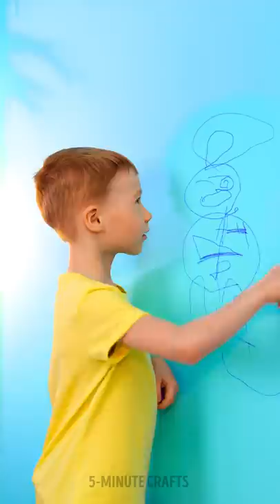SWEET & USEFUL PARENTING GADGETS YOU WILL TRY!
Timestamps

00:00 Smart pacifier
01:33 These gadgets can help to teach your kids essential things
03:20 Smart hacks for cool parents
06:23 When you have a messy kid